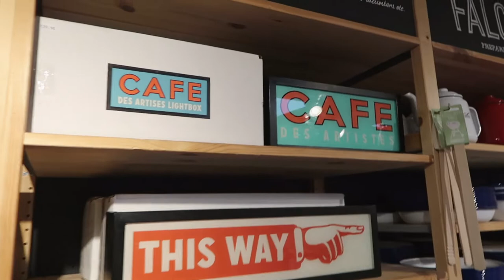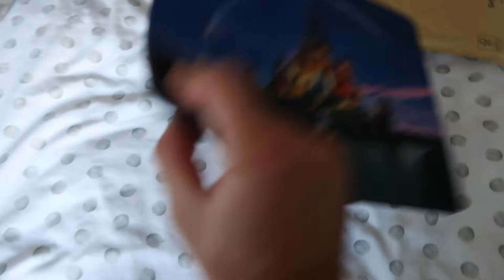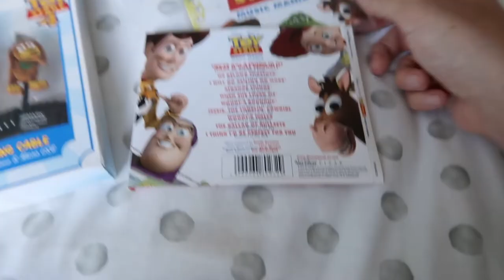VLOG | Brighton with Friends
Hi Guys!

Martyn travels to Brighton with Bobby and Ray. They take a walk along the pier, visit 'Loading' cafe to play some video games and skim stones.

Huskup Toy Story Mug
Disney Mouse Mat

EQUIPMENT LINKS